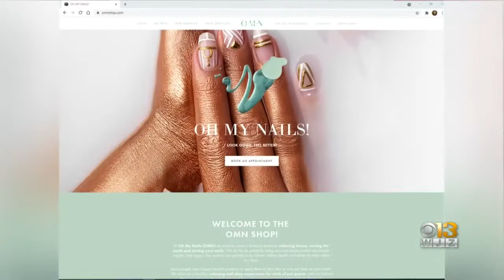Coffee With: Oh My Nails